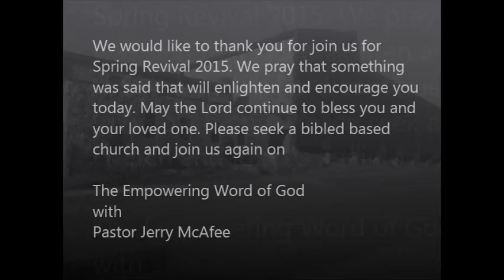New Salem Spring Revival 2015 -Dr. Sedric Veal #3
4-29-15 "God Pushing You to Your Exit"
We are committed being disciples of Jesus Christ to give spiritual
healing to the troubled spirit and the community.

New Salem Missionary Baptist Church